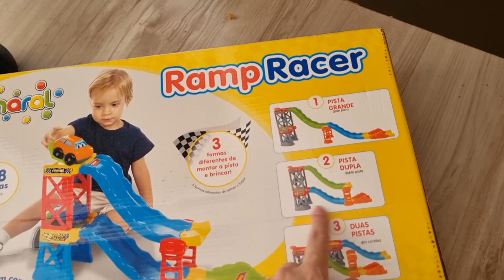FELIZ ANO NOVO! | Primeiro vlog do ano: ROTINA DE FÉRIAS e PRESENTES DE NATAL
Olá pessoal! Bem-vindos de volta!

Feliz 2024! Esse é o primeiro vlog do ano e nele eu mostro pra vcs nossa rotina com dois bebês (2 anos; 10 meses) e todos os presentes que eles ganharam de Natal!

Meus últimos vídeos:
VLOG: QUEM TEM MÃE, TEM TUDO | um dia comigo, rotina da manhã com dois bebês, limpeza e organização
VLOG: ESCOLHAM SUAS BATALHAS | um dia comigo, rotina da manhã com dois bebês, volta as aulas 2023
VLOG: ROTINA E ORGANIZAÇÃO | como incluir as crianças nas tarefas e como eu ensino o Oli |

Sobre mim:
Oi, meu nome é Ana Clara, tenho 30 anos sou mãe de dois bebês, o Oli e o Otto. Eu me apaixonei pelo universo da maternidade e tudo que ele engloba. Criei esse canal pra compartilhar dicas e truques para deixar a maternidade mais leve, a minha, e a sua também. Além disso, falamos sobre temas que tocam o universo feminino no geral, como relacionamento, finanças, auto-estima e cuidado, vlogs em família e muito mais!
Seja muito bem-vinda!